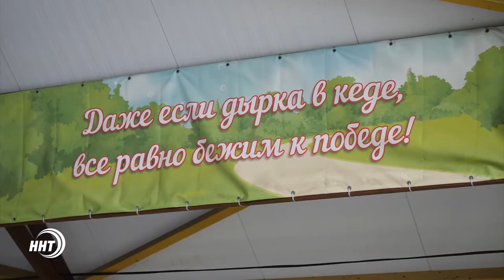Этнический фестиваль для детей проходит в Дагестане